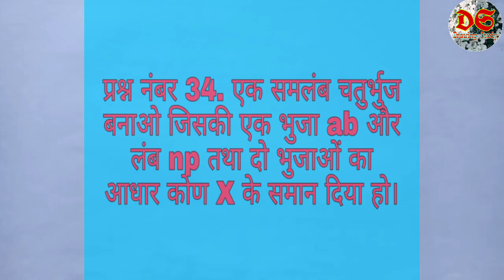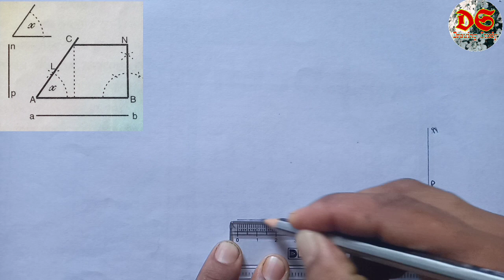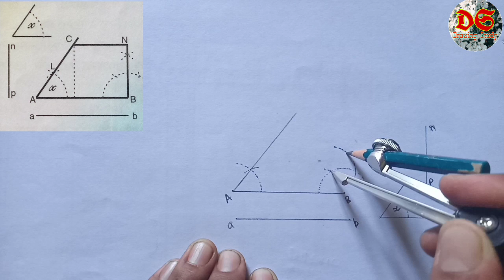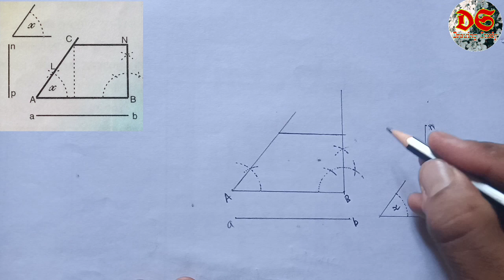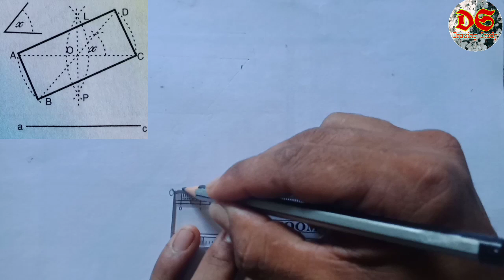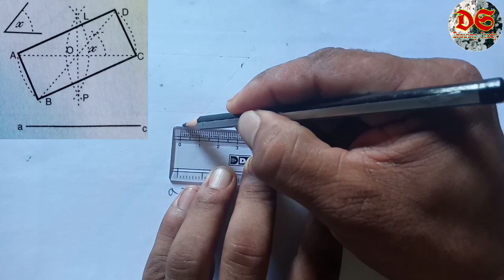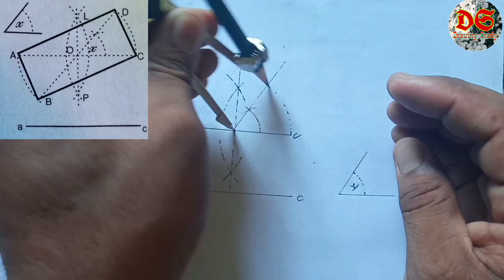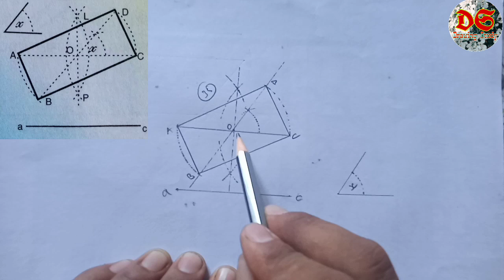Drawing Study| # Class 7th Geometrical Drawing| Question No. 34 Or 35| # NCERT Syllabus